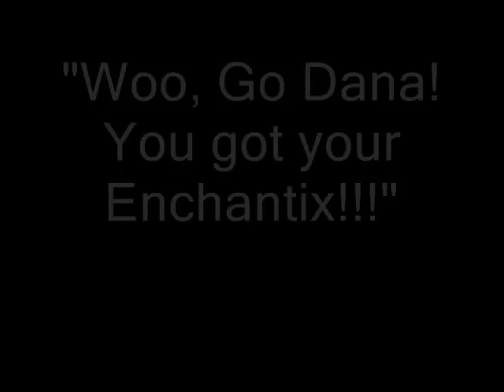Dana's Enchantix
This is a sneak peak at a YouTubeTV Series I am working on about the WinxClub's children. Its going along with some of my FanFictions. =)

This Enchantix is about Dana, Tecna and Timmy's daughter. A little about Dana is she is fairy of Tecnology.

Dana has darker purple hair than Tecna, but it is the same link. =) You see Layla and Stella in the video because all the Winx and their daughters are fighting in the battle together. Mirta is there too! Man, after 16+ years, they barely aged a bit!!! ;)

*I don't own Winx Club and I am no way associated with the people who do. This is not an official video. I made this and Its PURELY FAN MADE.
**PS: I know the video is not that good, but please leave nice comments. =) It would be really nice if you were nice. =)
Some girl sent me a mean message because I don't allow embeding on this video. I do this because I know that someone will put this on their site and say "Oh yah, I made this video. Ya like?"!!! So yeah. =)